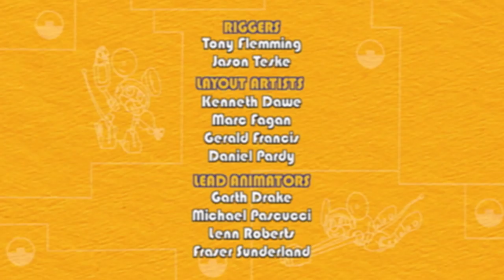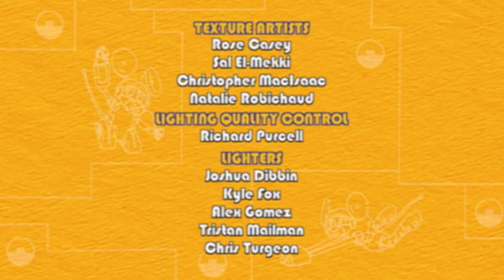Animal Mechanicals Full Episodes | Episode 203: Mechana Cuckoo Clock Island